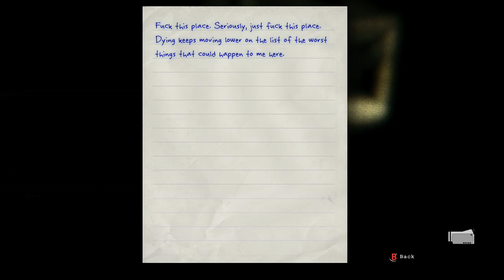Outlast Part 3